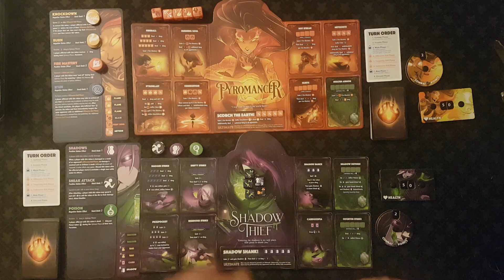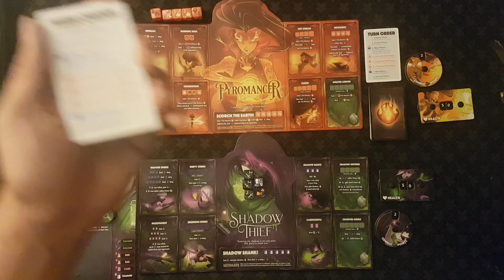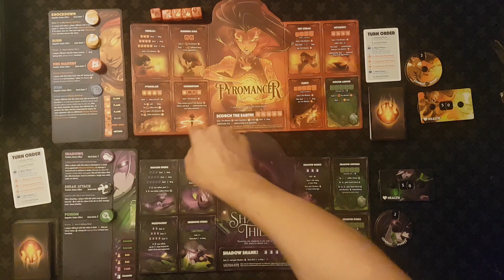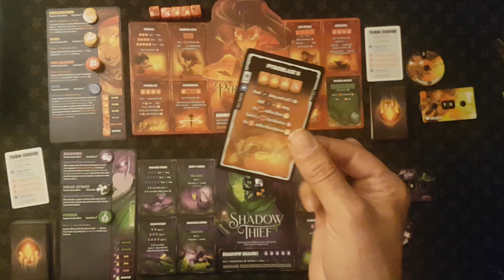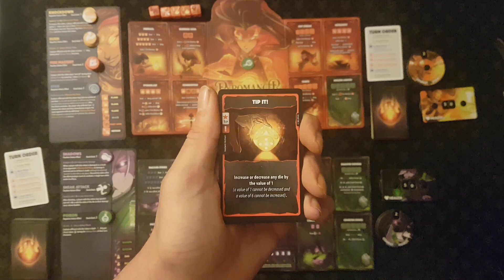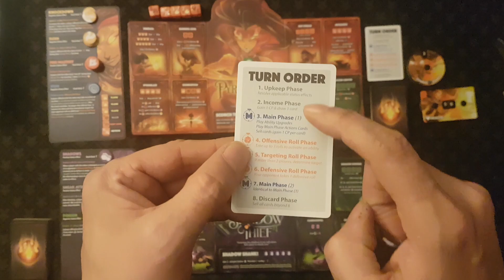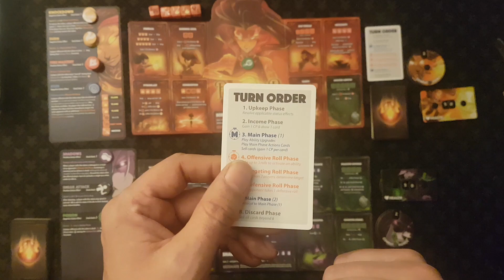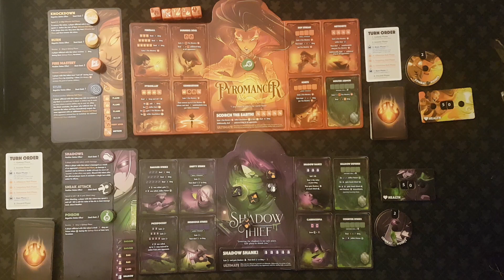Dice Throne Saison 1 - La Règle du Jeu - Lucky Duck Games sur GameOnTable top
Dice Throne est un jeu de dés intriguant, un jeu de cartes tactique, avec des héros puissants et des capacités uniques.

Il s'agit d'un jeu de combat rapide de 2 à 6 joueurs (1v1,2v2,3v3,2v2v2v2 ou free-for-all). Choisissez parmi une sélection de héros qui se jouent complètement différemment les uns des autres. Attaquez vos adversaires et activez leurs capacités en lançant le set unique de cinq dés de votre héros. Accumulez des points de combat et dépensez-les sur des cartes qui ont un large éventail d'effets, comme l'octroi de mises à niveau permanentes de héros, l'application d'effets de statut et la manipulation directe des dés (vos dés, ceux de votre coéquipier ou même ceux de votre adversaire).

en passant par le lien partenaire ci dessous , vous participez aux contenus de la chaine.